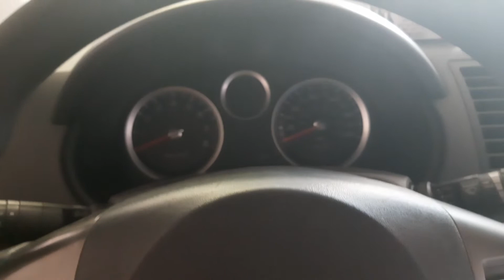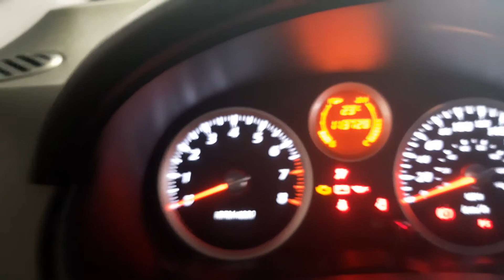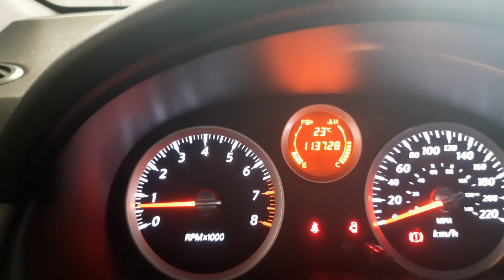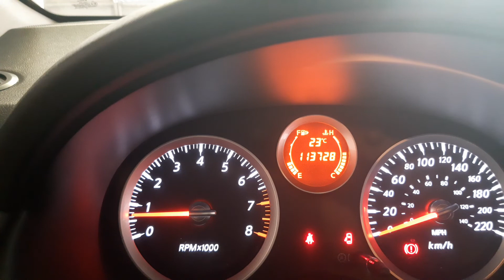Nissan Sentra - Luz injeção - Final - erro (P0053) Sonda Lambda trocada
Sonda Bosch 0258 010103 trocada 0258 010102
Bico injetor Bosch 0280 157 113 trocada 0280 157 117